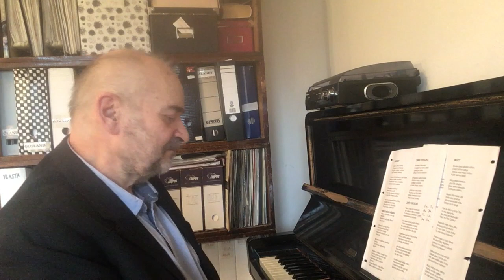Jan Burian - Vysílá Přední Kopanina 08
Radostný vzkaz z domova - písně a básně pro povzbuzení.
Pokud chcete podpořit Jana Buriana a další umělce, v době, kdy nemohou veřejně vystupovat, můžete přispět zde

Za J.B. děkuje Produkční skupina Jelení SKOK

Jan Burian bude i nadále natáčet videa pro povzbuzení v této době.